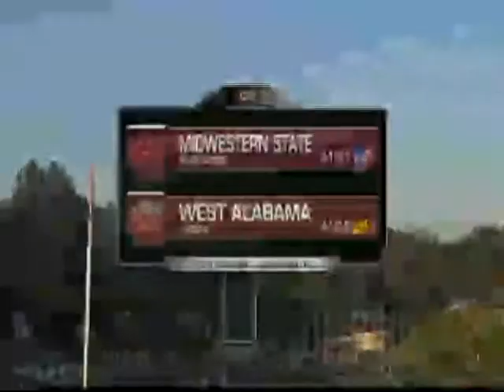Jerry Smith UWA GSC Mtk1